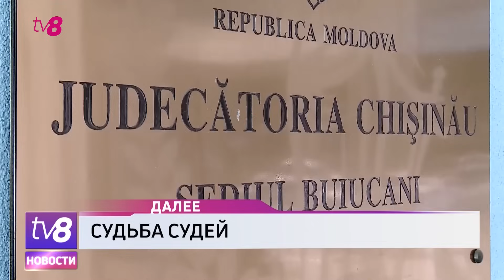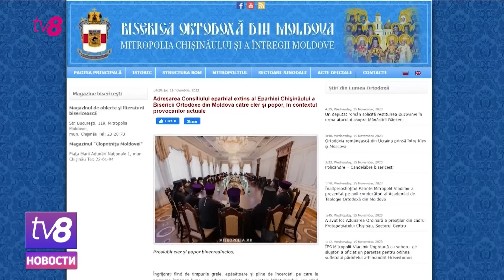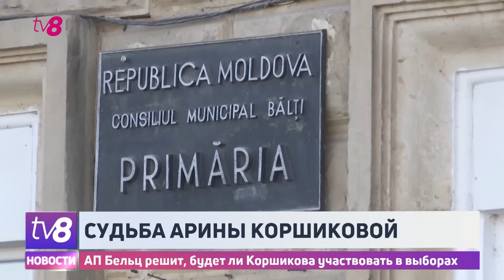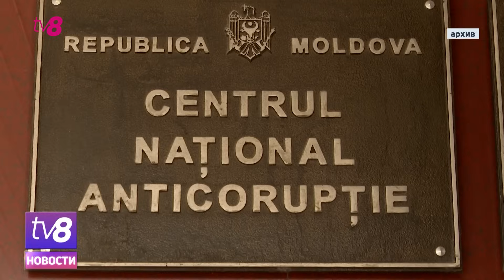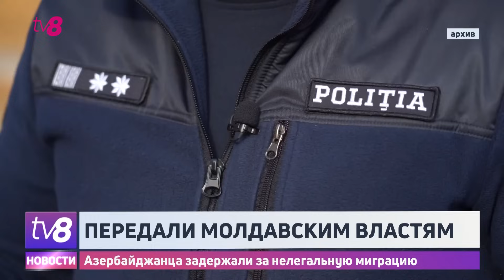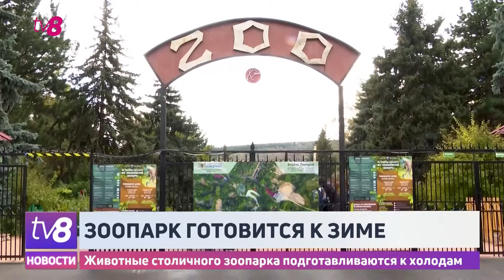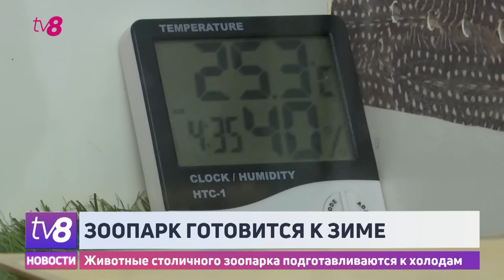Новости: Судьба судей/ Депутату грозит суд/ 16.11.2023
💥Прокуроры требуют применить к судьям, задержанным два дня назад, меру пресечения в виде ареста. Для нихз просят 30 суток ареста и обвиняют в пассивной коррупции и извлечения выгоды из влияния.
💥Депутату от Народного Собрания Гагаузии грозит до семи лет лишения свободы. Ему вменяют вымогательство и получение около 12 тыс. евро у человека, фигурирующего в другом уголовном деле. Подробности через несколько минут.
💥Апелляционная палата Бельц должна вынести приговор по делу Арины Коршиковой, кандидата на пост мэра Бельц, которую поддерживает Илан Шор и которую сняли с предвыборной гонки. Судьи рассмотрят апелляцию ее адвокатов, которые настаивают, чтобы она продолжала избирательную кампанию ко второму туру местных выборов.